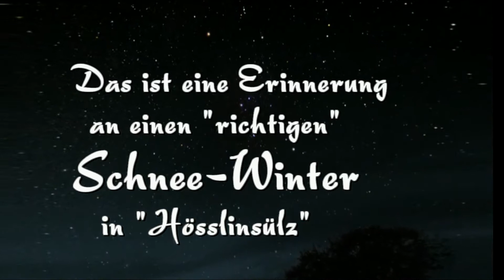Der Schneewinter 2010 / 11.avi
Die Erinnerung an eine nie dagewesene Vogelschar.
Ein "Schneewinter" wie schon lange nicht mehr. Traumhafte Landschaft, und jeden Tag "Schneeschippen" war angesagt, herrlich !!!